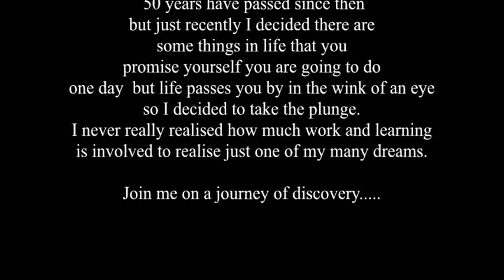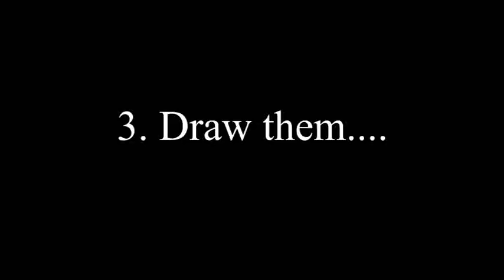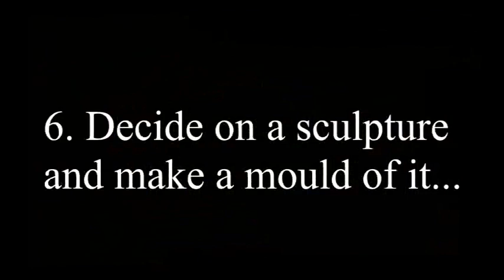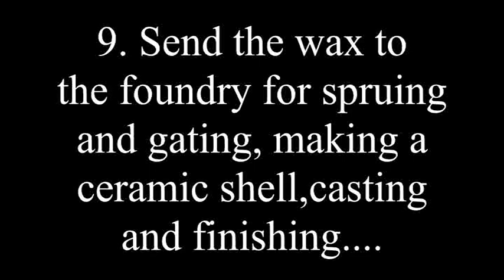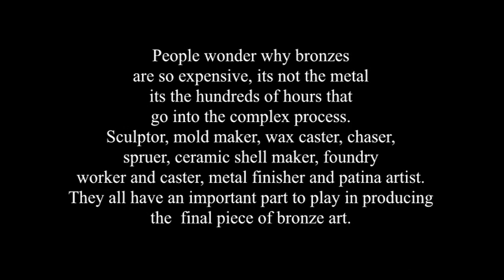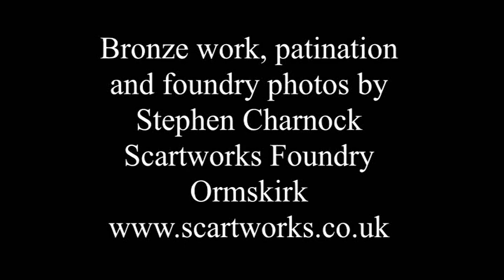Bronze Sculpture Cape Buffalo bust.